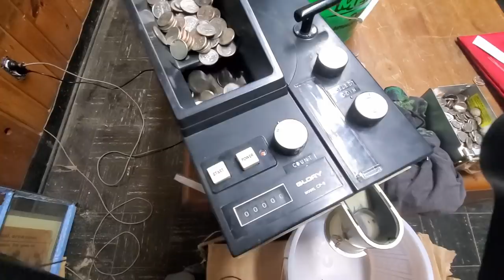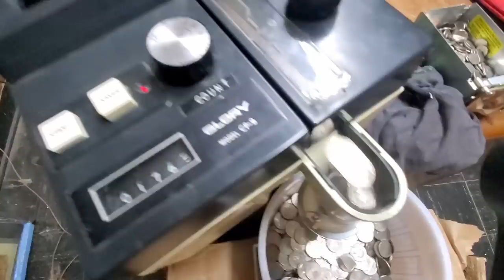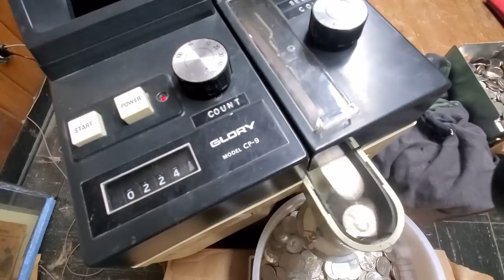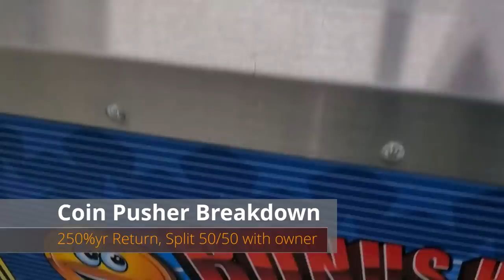How much money does a coin pusher make?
Ever wonder how much one of those coin pusher machines makes? In this video I break down the actual profit, cost to own the machine, etc and compare it to my other vending machines, so that YOU can decide whether it would be a wise investment to own something like a quarter pusher, vending machine or more?